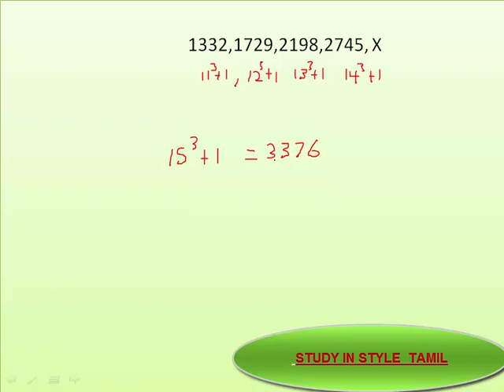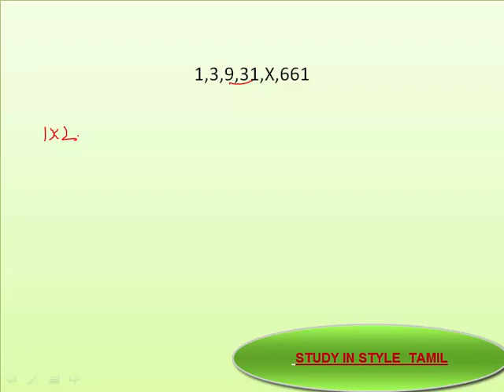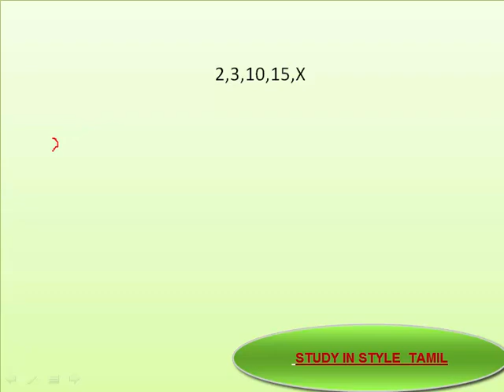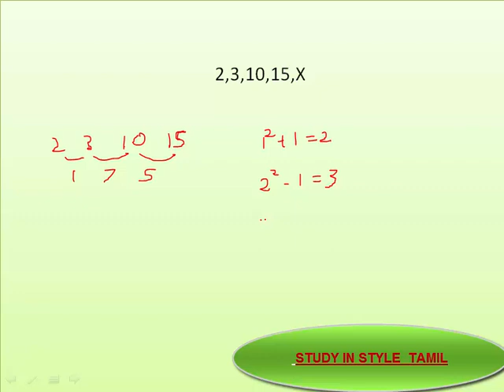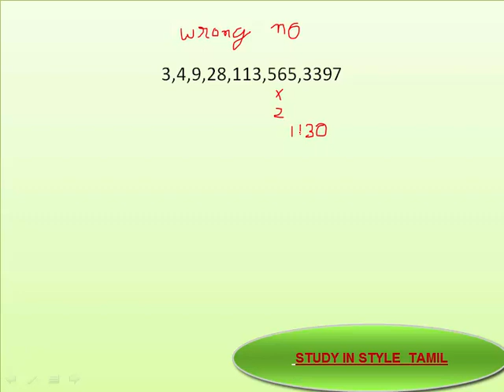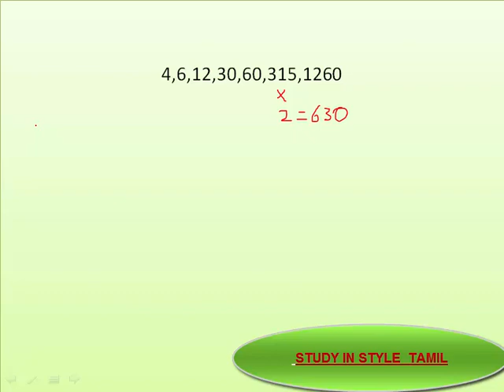IBPS PO MAINS NUMBER SERIES PART 1